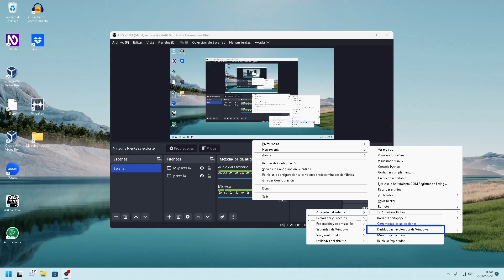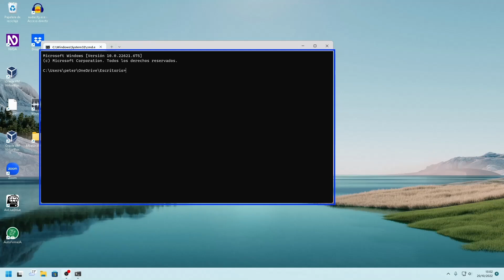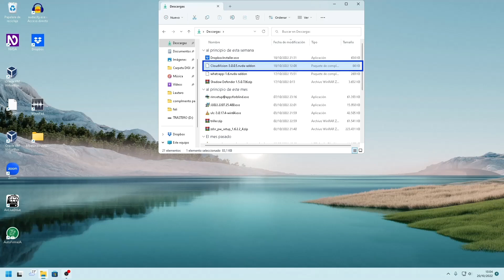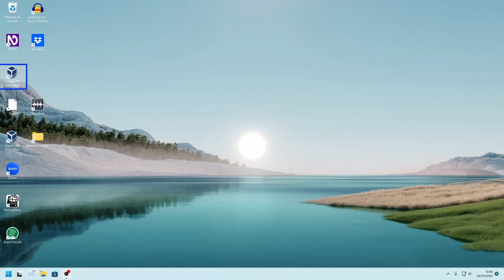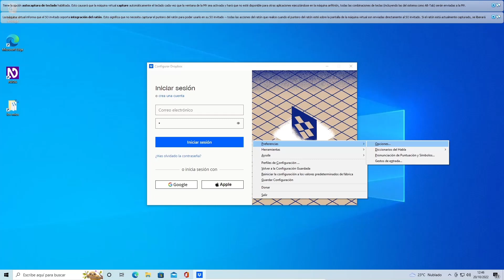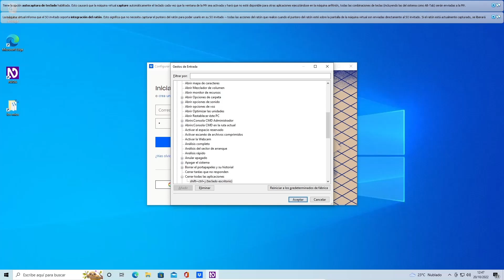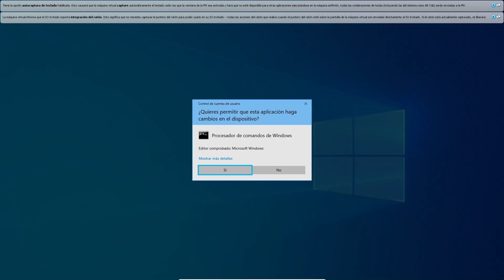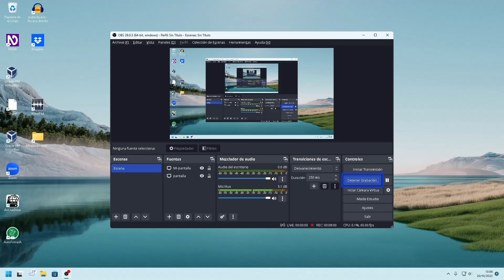💻 🧰 TCA SystemUtilities 06, cada vez mejor!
Blog y canal de YouTube especializado en tiflotecnología, programas y tutoriales. aquí escucharás una especie de narrador, es el lector de pantalla, nuestros ojos de cara al Pc o Smartphone, sé tolerante si no tienes problemas de visión 🙏
 Si deseas acceder al programa, y a más contenido, más abajo te dejaremos el link:🔽

Atentos, les comparto la actualización de mi complemento para el lector_de_pantalla: NVDA, TCA_SystemUtilities, que llega a la versión_06, con mejoras importantes, correcciones y más funciones útiles.
Para quienes no lo conozcan:
TCA SystemUtilities es un pequeñísimo complemento (addon) para el lector de pantalla: NVDA, que solo pesa, unos cuantos Kb, pero, dota al lector de pantalla de 49 funcionalidades rápidas para el sistema Windows. Funciones como: apagar, hibernar, suspender, entrar en modo seguro, entrar a la BIOS o reiniciar de forma directa, copiar al portapapeles un informe del sistema, hacer una reparación de Windows, abrir rápidamente lugares del sistema, ejecutar análisis del antivirus de Windows (conocidos y otros ocultos), vaciar el portapapeles y su historial, y mucho más, al alcance de un atajo de teclado. Y también desde un cómodo menú, desde donde podremos lanzar la mayoría de sus funcionalidades.
A continuación, todo el detalle de las nuevas características y funcionalidades de TCA SystemUtilities 06.

Novedades de: TCA SystemUtilities 06b5.
• Nueva función: “Cerrar todas las aplicaciones”:
Con esta potente funcionalidad, cerraremos de forma forzosa absolutamente todos los procesos de aplicaciones que no son de Windows, incluyendo al NVDA o cualquier otro lector que esté activo. Podemos lanzar esta función desde el menú de TCA SystemUtilities, o podemos asignarle cualquier atajo de teclado que deseemos desde Gestos de entrada en el menú de NVDA.
¡Nota importante! Al lanzar el Cerrado de las aplicaciones no nos dará la posibilidad de guardar ni documentos abiertos, ni proyectos, lo cerrará todo de forma forzosa.
• Nueva función: Desbloquear explorador de Windows:
Con esta función, podremos intentar hacer que las tareas que estén bloqueada, se liberen, así podremos evitar un reinicio. O usarlo cuando el sistema esté respondiendo lento, o algún programa no responda.
Podremos lanzar esta funcionalidad desde el menú de TCA SystemUtilities, o asignarle un atajo de teclado.
• Otra función para tomar el foco en el Explorador de Windows
Se ha mejorado corregido y mejorado esta función que sirve para varias de las funcionalidades de TCA SystemUtilities. Ahora posee 2 opciones para tomar el foco , así ya podremos llevar el CMD a carpetas como el escritorio de Windows y otras carpetas del sistema, y se potencian otras funciones como copiar la ruta, y todas las que dependen del foco del sistema.
 • Corregido que se duplicaba menú de TCA SystemUtilities.
En versiones anteriores si recargábamos los complementos: NVDA+Ctrl+F3, el menú del complemento aparecía duplicado en el menú principal del NVDA.
•Corregido atajos de teclado por defecto:
Por error, en la versión anterior (05), se quedaron algunos atajos de teclado prestablecidos. En esta versión ya no habrá ningún atajo por defecto.

Tutorial: TCA SystemUtilities 06:
Les he grabado un video tutorial, donde les muestro las nuevas funcionalidades del complemento;
Les mostraré:
• La función: Desbloquear el explorador de Windows.( lo haré desde el menú de TCA SystemUtilities).
• Les mostraré que ahora podemos: Abrir el CMD en la ruta actual. (en el escritorio de Windows).
• Les mostraré la función copiar la ruta al portapapeles (ahora en el escritorio y en cualquier ruta del sistema), también les mostraré de forma breve lo que ahora nos dice si no puede tomar el foco.
• Les mostraré que ya no se duplica el menú de TCA SystemUtilities al recargar los complemento.
• Por último, les mostraré la función: Cerrar todas las aplicaciones (lo haré en una Pc virtual, abriré varios programas a la vez y los cerraré, incluso los que estén en segundo plano).

Si te gusta este contenido: 🤚  compártelo en: Facebook, Twitter, Google+.
Nos puedes seguir en Twitter:⬇️
O escríbenos a:👇
A continuación el link al contenido, que lo disfruten! ⏬